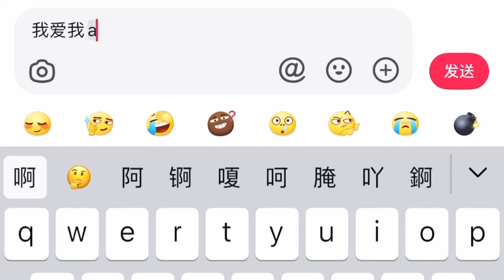蛋仔派对：蛋仔庄园惊现纸片人，这届的蛋仔玩家脑洞真的大啊！